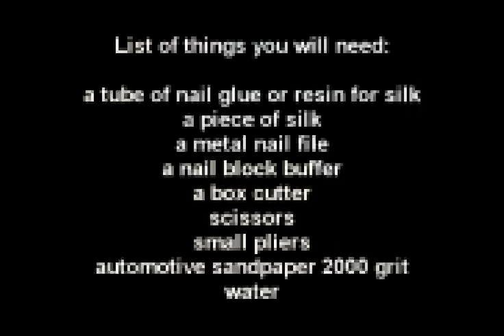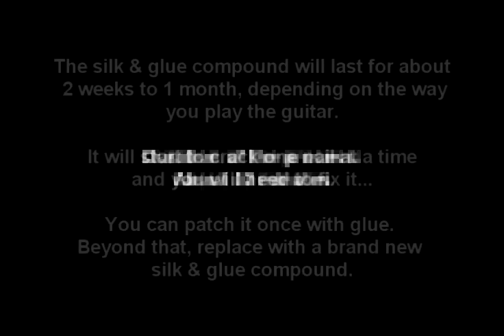Nail Tutorial for Guitar Players - Silk & Glue Homemade Compound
QuebecGuitare.com - Personalized Online Guitar Lessons

Need Serious Guitar Lessons?

Please fill this form to inquire for Correspondence Guitar Lessons -